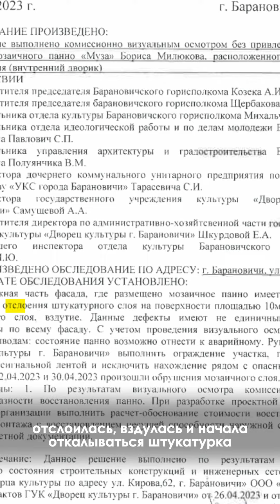Панно из мозаики исчезнет с фасада ДК в Текстильном в Барановичах?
Комиссия обследовала панно на фасаде здания Дворца культуры г. Барановичи и пришла к выводу, что восстанавливать его «нецелесообразно».